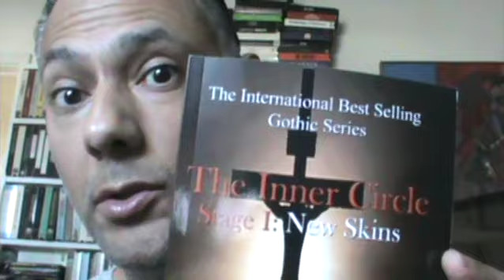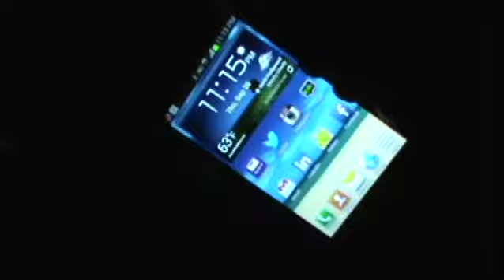MYOYT (Day 038) Having fun with Pandora.